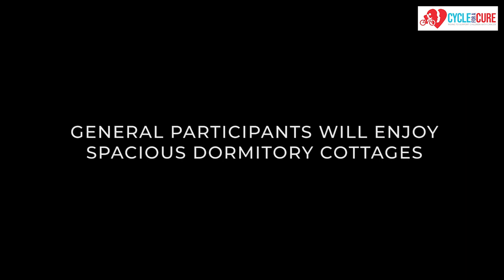Cycle for A Cure | Event Hub at Fairbridge Western Australia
This year’s home base is the stunning Fairbridge Village, located in the heart of Western Australia. From charming cottages with lots of character to picturesque gardens, Fairbridge Village is your Cycle for a Cure Event Hub for 2023

Join the ride to beat Child Cancer!